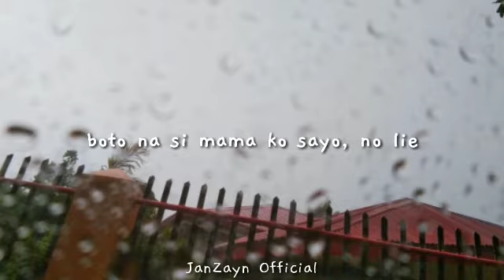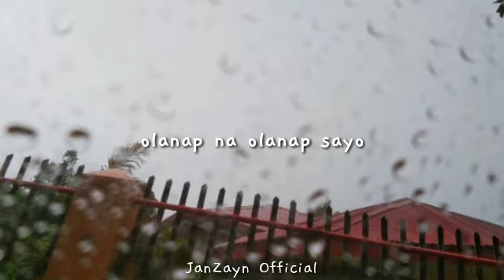Gusto kita makita - Matthaios (Lyrics)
Matthaios- Gusto kita makita (Lyrics)
Lyrics video for "Gusto kita makita"  by Matthaios

Video Editor used: Kinemaster
Image used: Mine
Edited by: Me